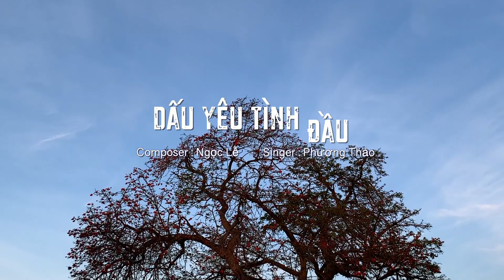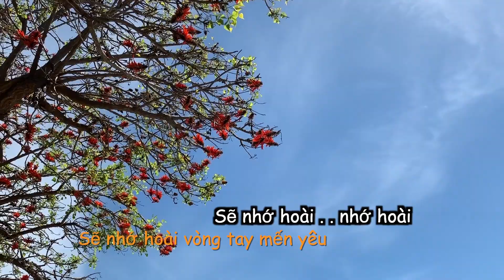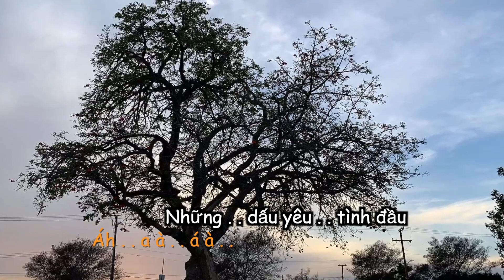Dau Yeu Tinh Dau ( Official Lyric Video ) - Phuong Thao & Ngoc Le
Dấu Yêu Tình Đầu là bài hát trong Album đầu tay của Phương Thảo & Ngọc Lễ - Cà Phê Một Mình 1995 cho đến bây giờ mới được về kênh nhà. Đâu có lâu lắm đâu !!!
* Thảo tự quay và dàn dựng Lyric Video cho bài hát này.( rảnh rỗi sinh nông nỗi.. ahihi )
* Mời các bạn nghe bài hát này với kỹ thuật thu âm Analog nhưng phần hình được quay bằng Iphone.
* Thảo cũng không ngờ hình ảnh cây hoa cổ thụ mà mình yêu thích đã kịp thời được cất giữ lại những hình ảnh cuối cùng trong clip này.
* Đặc biệt gởi lời cám ơn đến người giúp em tạo hiệu ứng hoa rơi rơi...